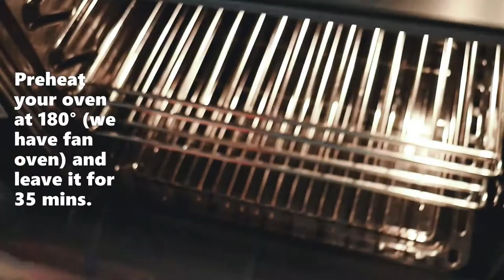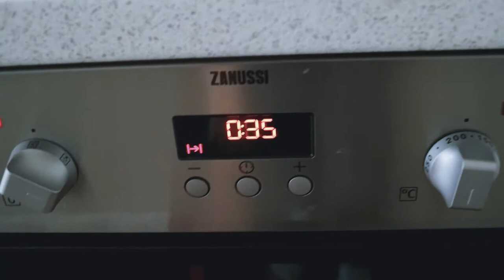VERY EASY AND DELICIOUS STRAWBERRY CRUMBLE CAKE [ENG SUB] VLOG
Hey guys, hope you are all safe!
As I am still at home in quarantine.. I was thinking to try some baking and share it with you 😉 It's really simple recipe, I found it on my home country website and decided to give it a try. You can find it in czech language

Please, let me know what you think and if you tried the cake as well 😊 Hope you enjoy!💛❤💛

All ingredients you need:

Dough:
125g unsalted butter
1/4 cup caster sugar
2 eggs
2 cups self-rising flour
1/2 cup nuts (hazelnuts, almonds, walnuts..)
1/2 tsp baking powder
1/4 tsp salt
1/2 tsp cinnamon
NOTE: You need to press the dough to the bottom of your tray and spread it.

Filling:
500g cream cheese or curd cheese (I used 400g)
1/2 cup caster sugar
1 tsp vanilla extract
300-400g fresh strawberries

Baking time: 35 mins at 180° (fan oven)